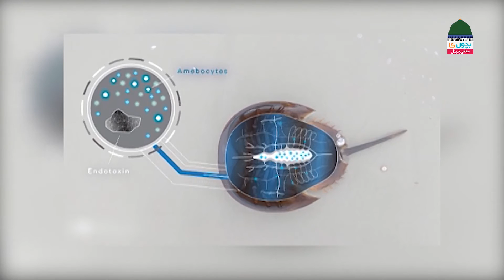Bacho Ki Shaam Episode 142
Watch beautiful kids series of Kids Madani Channel "Bachon Ki Sham" ➤ Episode 142

💞 Let see what interesting segments are in these beautiful kids show:

 - Dilchasp Kahani
 - Art & Crafts
 - Anokhi Jagah
 - Tazkirat Ul Anbiya
 - Aik Paigham